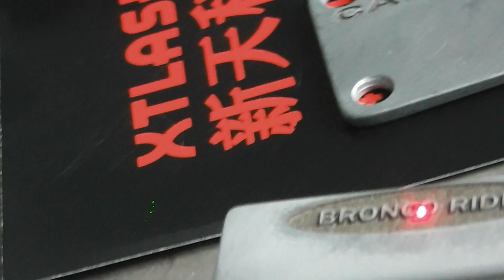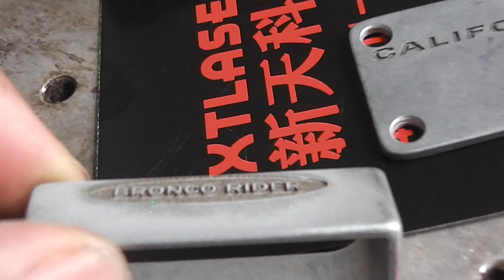buckle marking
XT Laser
Facebook：Elva XT Laser